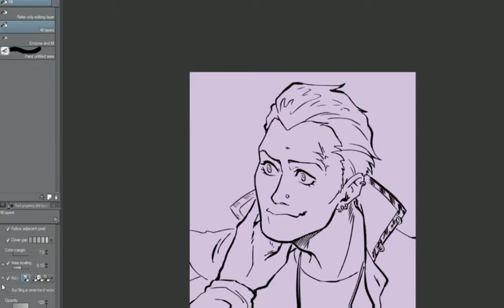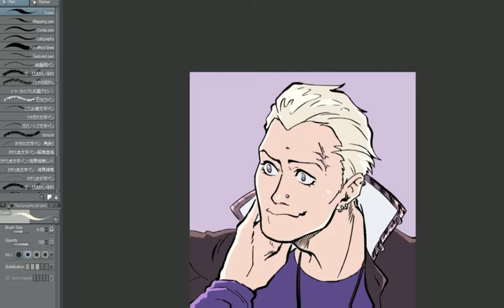Speedpaint - Kanji Tatsumi from Persona 4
A thank you sketch for one of our Patrons! Kanji Tatsumi is my favorite character in the universe 😍